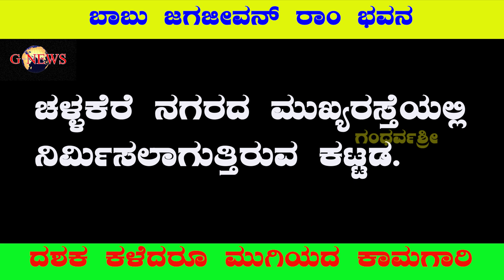ದಶಕ ಕಳೆದರೂ ಮುಗಿಯದ ಕಾಮಗಾರಿ. ಲೋಕಾರ್ಪಣೆಯಾಗುವ ಮೊದಲೇ ಶಿಥಿಲಾವಸ್ಥೆ ತಲುಪದೇ ಇರಲಿ.